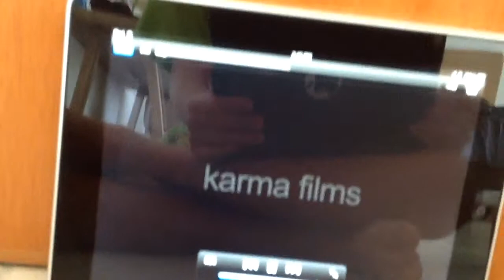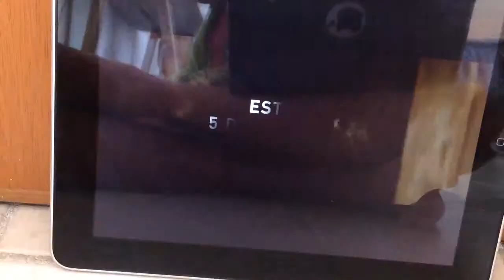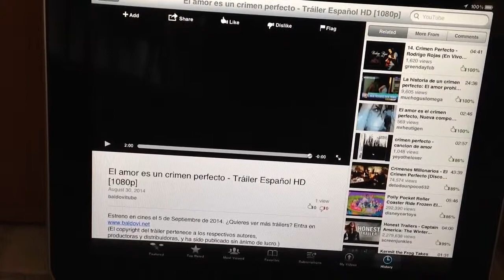El Amor Es Un Crimen Perfecto: Tráiler En Español HD 1080P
Ficha técnica
Título: El amor es un crimen perfecto
Título original: L'amour est un crime parfait
Año: 2013
Duración: 110 minutos
País: Francia
Género: Drama, Thriller
Estudio: Gaumont, Karma Films
Calificación: PC
Fecha de estreno
España: 05 de Septiembre 2014

SINOPSIS

La acción transcurre en una región de montañas y lagos, en algún lugar entre Suiza y Francia. Marc, de cuarenta años de edad, es profesor de Literatura en la Universidad de Lausanne. Tiene un idilio detrás de otro con sus estudiantes. Aún soltero, vive con su hermana Marianne. El invierno casi ha terminado cuando una de sus más brillantes alumnas, Barbara, desaparece. Dos días más tarde conoce a Anna, la madre de Barbara, que quiere saber más acerca de su hija desaparecida.